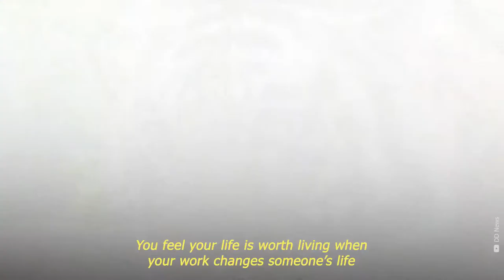NEWJ Video about Latika Nath - Tiger Princess of India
A short film about my life and work